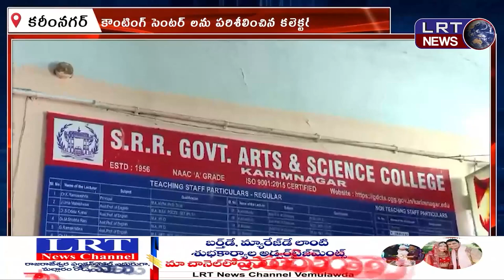కౌంటింగ్ కు అంతా రెడీ.. జిల్లా కలెక్టర్ పమేలా సత్పతి ||| LRTNEWS